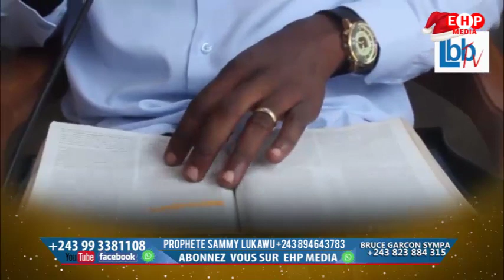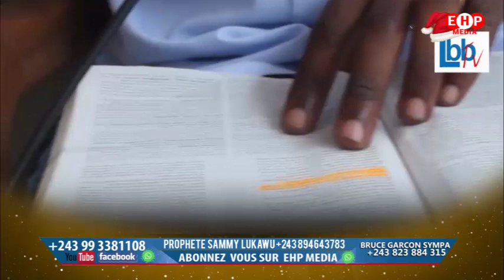MESSAGE FORT PROPHÉTE SAMMY LUKAU APESI!!! LIKAMBO YA NÖEL!!!BANA NA NZAMBE TOLANDA